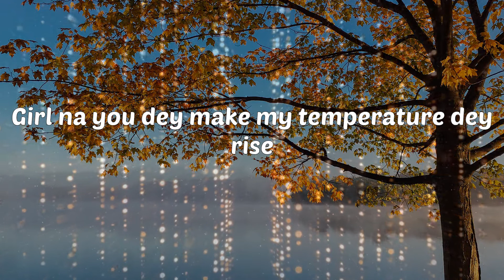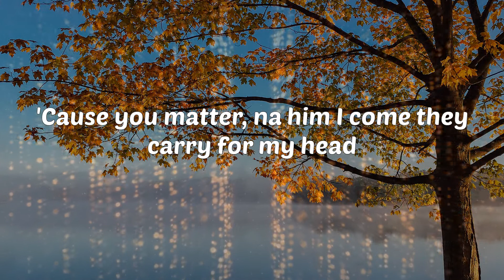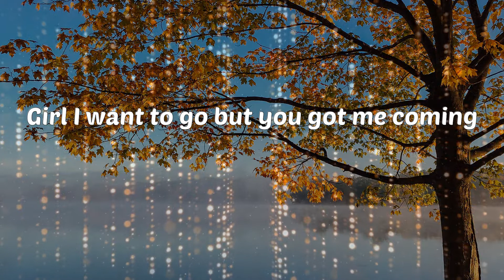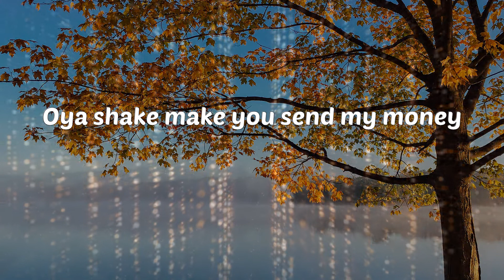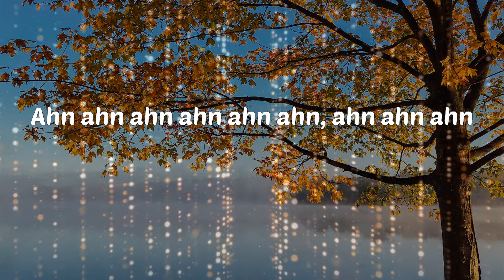CKay - Love Nwantiti (Acoustic Version) (Lyrics)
Lyrics: CKay - Love Nwantiti (Acoustic Version)